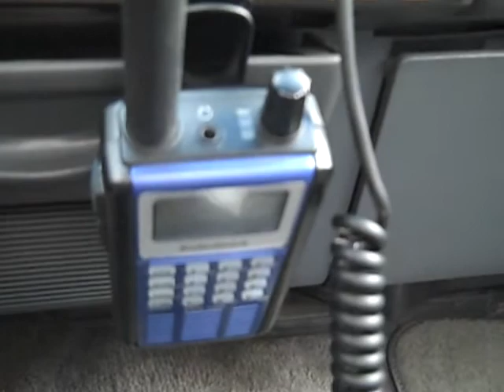GARDEN GROVE FIRE MEDICAL CALL